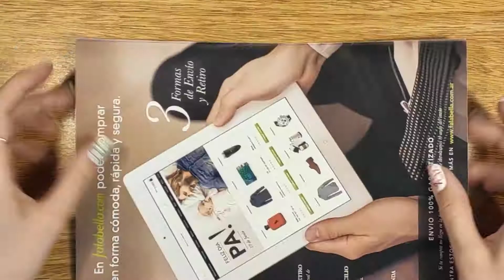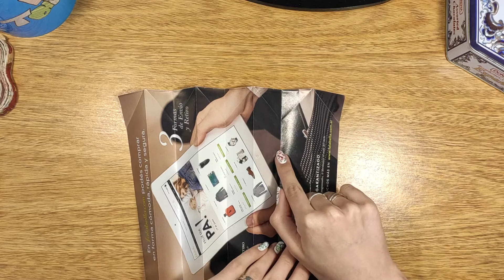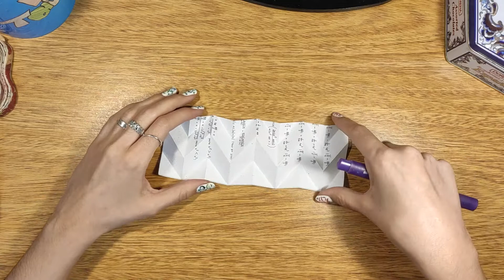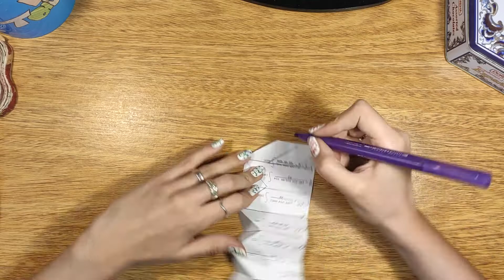Patrón zig zag origami FACIL | origami herringbone tessellation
Se llama "origami herringbone tessellation" le decimos "papel doblado en zig zag" 😉
Contame que te pareció

Hice un calendario 2021 en formato A3 y A4 listos para imprimir!